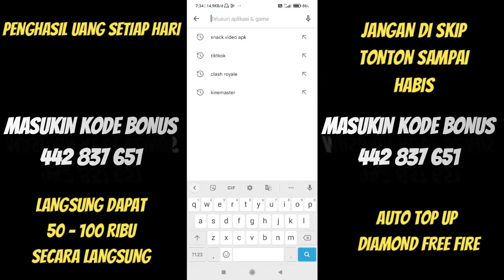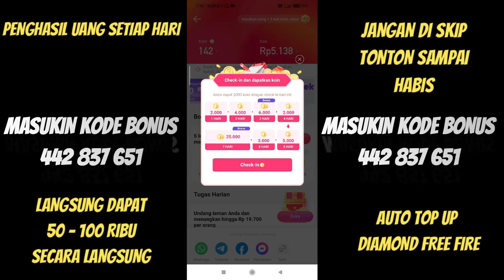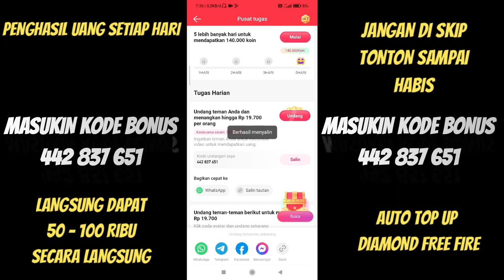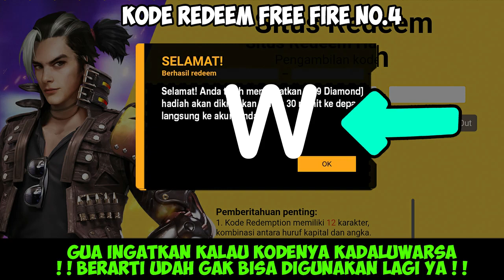BONGKAR!! KODE REDEEM FREE FIRE TERBARU 9 MEI 2023 HARI INI WORK